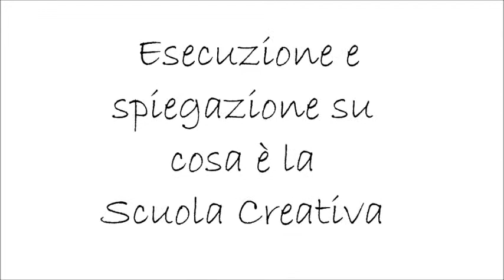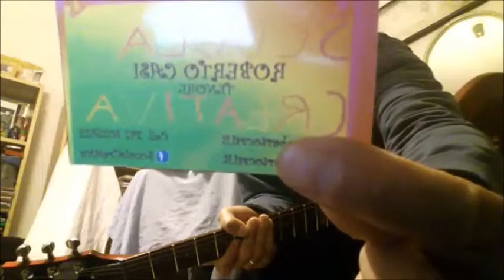Il buon chitarrista - Scuola Creativa - Roberto Casi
Esecuzione e spiegazione su
cosa è la Scuola Creativa